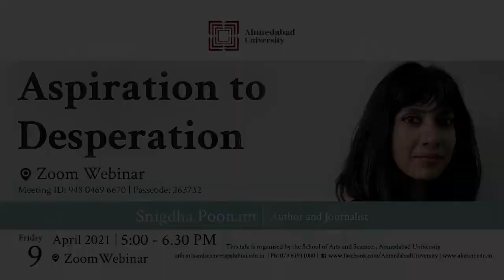Seminar and Lecture Series | Aspiration to Desperation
In this session of the Seminar and Lecture Series organised by the School of Arts and Sciences, Ahmedabad University, award-winning Author and Journalist, Snigdha Poonam, speaks with Professor Mona G. Mehta, Associate Professor, Ahmedabad University, on how many youth are turning to scams as a lucrative career option as the competition for jobs among India's youth rises. She unpacks the bewildering trajectory of Indian youth from aspiration to desperation and the ethical void in today's new India.

Snigdha Poonam's articles have appeared in many Indian and International publications. Her first book Dreamers was published by Penguin and Harvard University Press. It won 2018’s Crossword Book Award for nonfiction and was longlisted in 2019 for PEN America Literary Awards. She is currently working on her next book on the culture of scams in India, due in 2022.